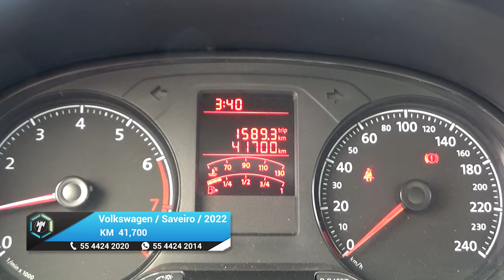Volkswagen / Saveiro / 2022 - 19510